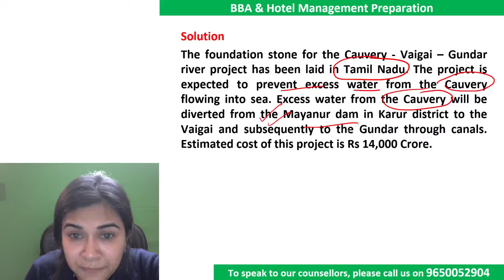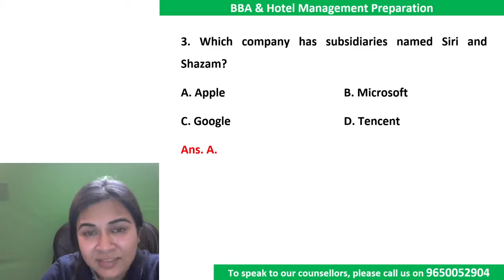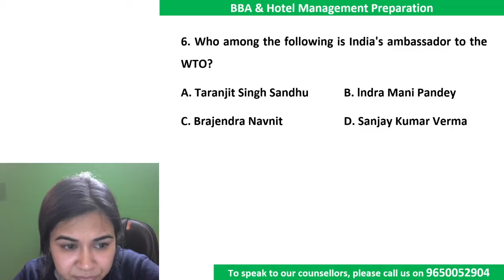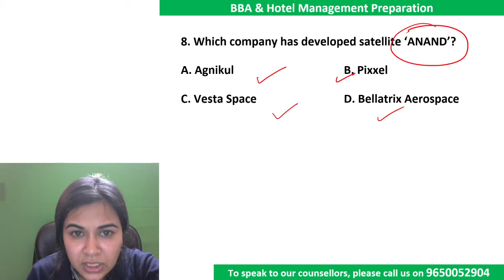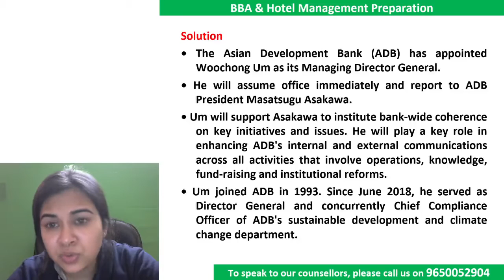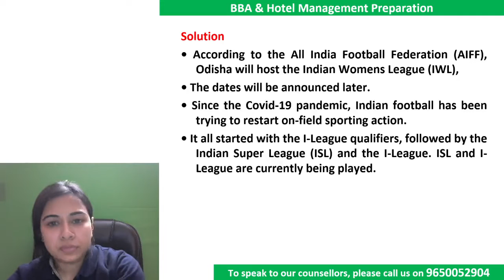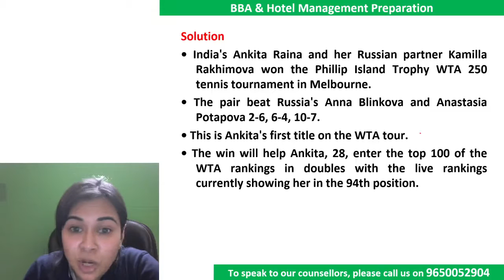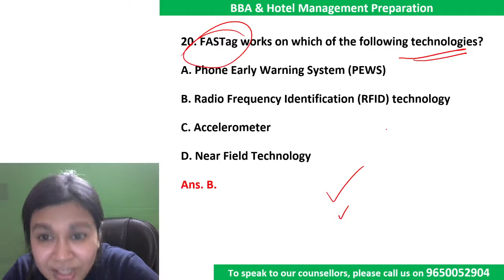Daily Current Affairs | Rabia Zarah | BBA & HM 2021 | Gradeup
In today's Gradeup session of BBA &HM GK & Current Affairs - Watch the live class on Daily Current Affairs GK & Current Affairs for BBA & HM 2021 Preparation by Gradeup BBA & HM BY Rabia ma'am. Practice questions on Daily Current Affairs for BBA & HM 2021 Exam. This Live session is important for BBA & HM Exams. The GK & Current Affairs section will include questions based on Daily Current Affairs. Our expert faculty will help you cover every bit of GK & Current Affairs Daily Current Affairs in upcoming sessions as well. Don't forget to join us daily for comprehensive preparation of BBA 2021 GK & Current Affairs.

This session will help you to score high marks in 2021 BBA & HM exam. Watch the session till the end and get your queries solved through live chat. You can also leave your doubts in the comment section.